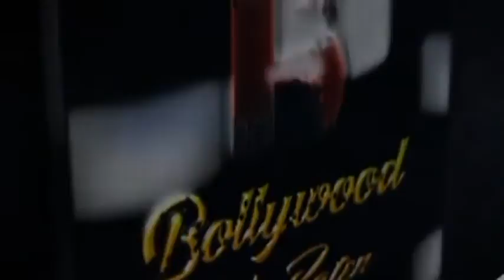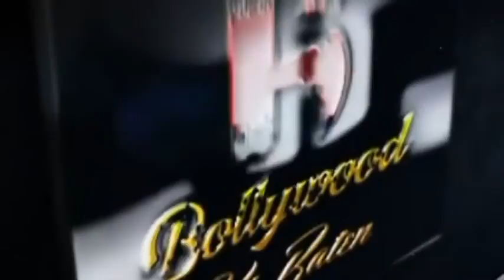Gauahar Khan Spotted At Rasotsav Restaurant In Andheri